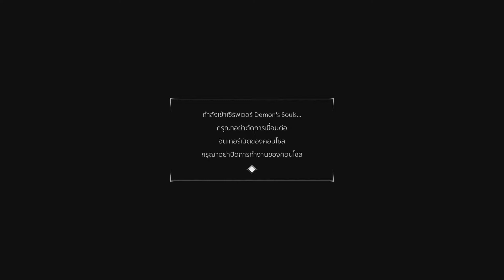Demon's Souls Meet Dragon God Early.